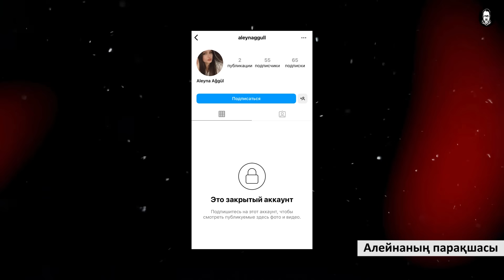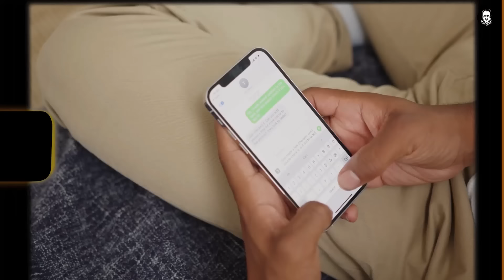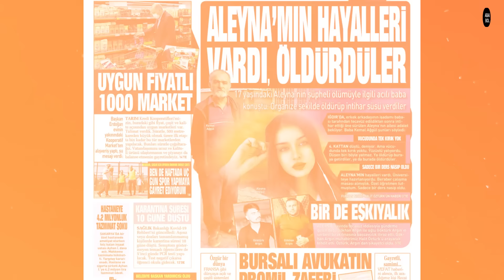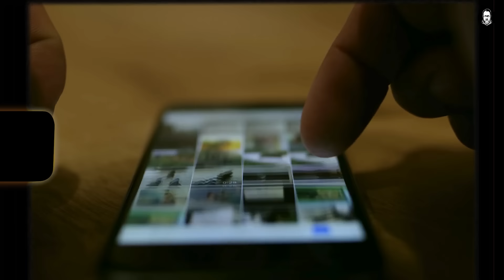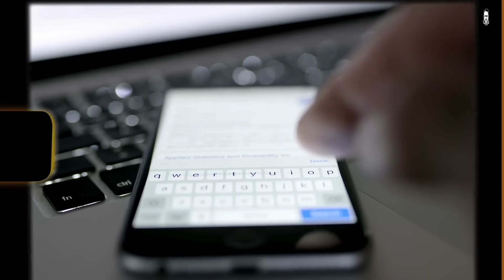КЕЛІНІНЕ ҒАШЫҚ БОЛҒАН ҚАЙЫН АТА | ТҮРКИЯ | №160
💈 ABAIBOL BARBERSHOP
Шымкент, Есенберлин 13

❗️Youtube-ты сауатты жүргізіп, 0-ден бастап табысты болуды үйретемін.